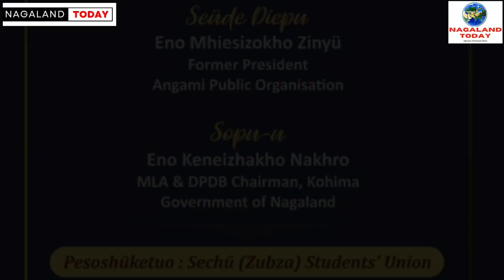Western Angami Students’ Union is celebrating its 75th year from January 6-7 at WAPO ground, Zubza.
The Western Angami Students’ Union (WASU) is gearing up to celebrate its 75th year from January 6 to 7 at Western Angami Public Ground (WAPO), Sechü Zubza.
The event will be celebrated under the theme “Restrengthening our foundation.” Sechü (Zubza) Students’ Union will be the host.

Meanwhile, Neidilhoutuo Sechü, co-convenor, Central Organizing Committee (COC) extended invitation to all WASU former presidents and colleagues , senior student leaders, public leaders, frontal organizations from Western Angami, Village council leaders,  Angami Students’ Union, Chakhroma Students’ Union, Northern Angami Students’ Union, Southern Angami Students’ Union,  village council leaders from to join the celebration.
All the elders above 75 years have also been invited to the celebration.
Altogether, 11 units of WASU were expected to join the celebration.
This was informed by Central Organizing Committee (COC) officials at a press conference held at Hotel Lavisto.

Programme details:
Introductory session, extravaganza night
Mhiesizokho Zinyü, former president of Angami Public Organization will be the introductory speaker on January 6 from 2:00 PM onwards.
COC treasurer Rokophrezo Rino will lead the service for hoisting of WASU and Unit flags at 1:45 PM.
Introductory session will be led by Neidilhoutuo Sechü, co-convenor COC.
Local Organizing Committee convenor Viketouzo Meyase will deliver welcome address while WASU former president Rajuselie Lhousa share “Reminiscence.”
Nomination committee convenor Ketouletuo Kuotsu will announce a new team of WASU office bearers.
Tati and folk songs will be presented by Jotsoma Students’ Union and Mezoma Students’ Union respectively.
Medolepra Rino, catechist, Sechii (Zubza) Catholic Church and Kekuose Seyie, pastor AG Church Mengujuma will pray for the programme.

The session will be followed by extravaganza night at 5:00 PM.
There will be free entry for spectators. This musical extravaganza will feature Dreamz Unlimited, Meneno Chiicha, Kevikhono Mor, Zuchobeni Tungoe, Mengu Suokhrie, Ruokuovinuo Solo, Kedovito Peseyie, Kezhabou Kuosa and Rokovi Khawakhrie.
All the concerned have been invited to this musical extravaganza.

Main celebration on Jan 7
MLA Kuzholuzo (Azo) Nienu, leader of NPF Legislature Party and Co-chairman UDA, Government of Nagaland will be the special guest on January 7.
He will inaugurate WASU Badze at 9:45 AM and address the main celebration at 10:00 AM.
MLA Keneizhakho Nakhro, chairman Kohima District Planning & Development Board, the chief host of the celebration will also address the gathering.
Greetings will be shared by Western Angami Public Organization president Kepelhoutuo Chiisi and Angami Students’ Union president Bisevi Angami.
WASU president Ketholezo Rino will deliver presidential address.
Release of WASU 75th year souvenir and jubilee feast will also mark the celebration.
COC convenor Khrielievi Chiisi will chair the main celebration function while COC secretary Aja Zinyii will lead WASU Badze inaugural function.
The programme will also witness special songs from Sechii (Zubza) Students’ Union and Khonoma Students’ Union.
Toulie Sechii, pastor Sechiima Baptist Church and Peciivilie Kruneilie, pastor Peducha Baptist Church will pray for the programme.
Vote of thanks will be proposed by finance committee co-convenor Theyievilie Suohumvii.

The theme “Strengthening our foundation” has been coined by WASU to offer its salutation to the pioneers and also to reaffirm its commitment and put more challenges to face the various competitions ahead.
All the delegates of 11 units have also been requested to put on at least one traditional attire for the celebration especially on January 7.

Aja Zinyü, secretary COC thanked all the well wishers and donors for their generous contribution towards the 75 years celebration.
WASU president Ketholezo Rino, WASU general secretary Mhiesisekho and finance committee convenor Kevi Kenneth Senotsu also present at the press conference.